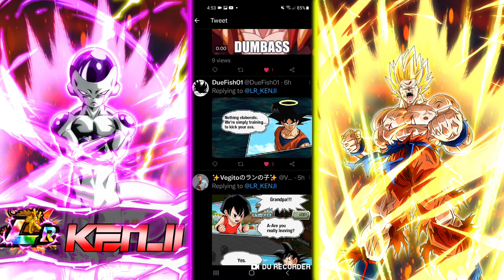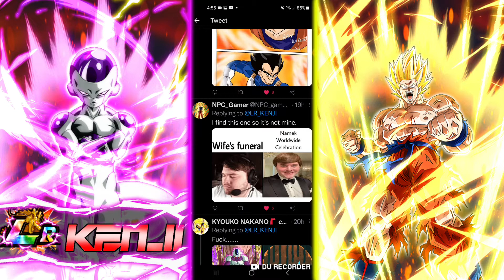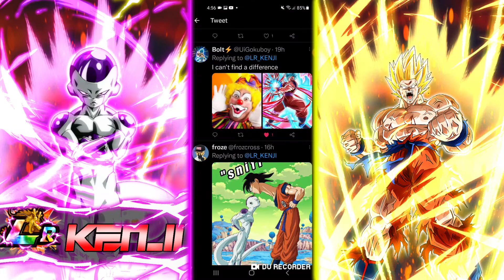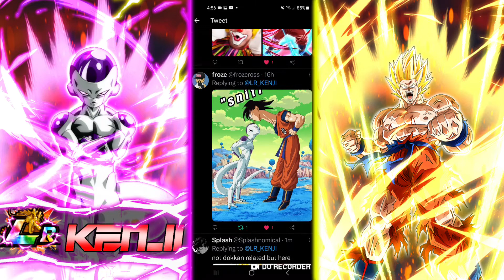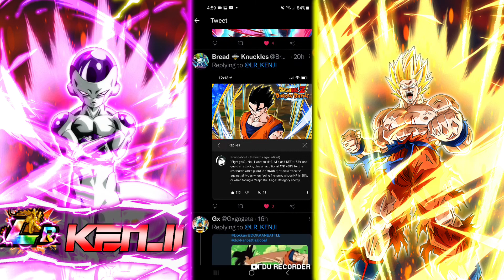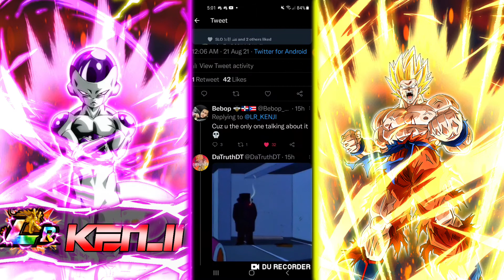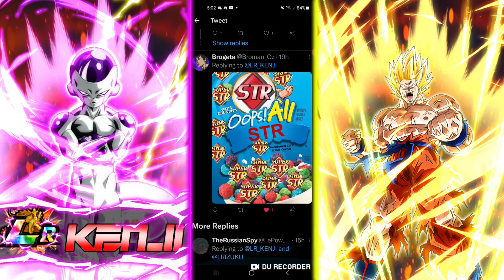REACTING TO DOKKAN MEMES FROM THE COMMUNITY (DBZ DOKKAN BATTLE)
Cheapness

Nexus Grandcross

TRT PRODUCTION

REAN ACKERMAN

Inferno twitter🔥

Markel Twitter

Inferno & Icy

LR IZUKU

Nexus Grandcross

TRT PRODUCTION

REAN ACKERMAN

Inferno twitter🔥

Markel Twitter

Inferno & Icy

LR IZUKU

ドラゴンボールZドッカンバト